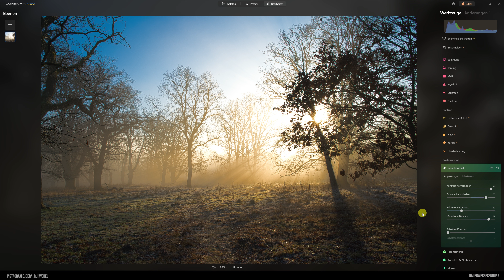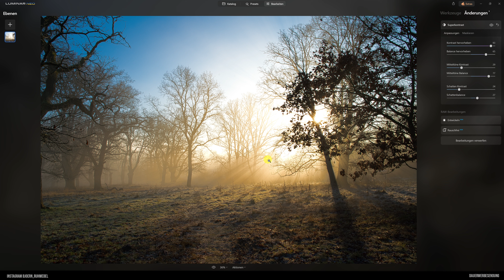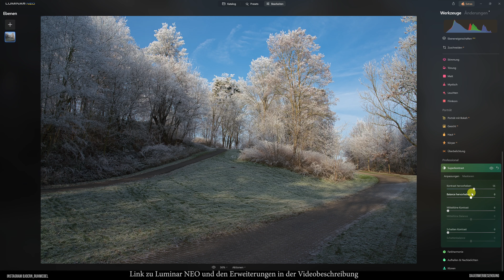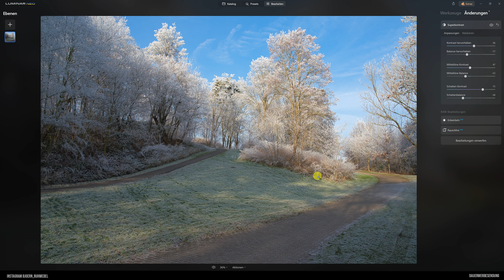Luminar Neo - Ein Filter zum aufpeppen Deines Bildes - Tool Time #31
Heute stelle icvh Dir das erste Tool aus der Rubrik der Professional Filter vor, den Superkontrast. Ein Werkzeug was uns die Möglichkeit gibt, den Kontrast in den Lichtern, den Mitteltönen und den Schatten gezielt anzupassen. Ich stelle Dir das Tool wie gewohnt an praktischen Beispielen vor, so das Du es ganz einfach mit Deinen eigenen Bildern ausprobieren kannst.
Dieses Lernvideo eignet sich besonders gut für Einsteiger und Fotografie Anfänger in die Bildbearbeitung mit Software von Skylum wie zum Beispiel Luminar Neo oder Luminar AI, aber auch für fortgeschrittene Fotografen die ihre Skills in der Bildbearbeitung auffrischen oder erweitern wollen.
Alle Preisangaben sind ohne Gewähr und können sich jeder Zeit ändern!!!

Objektive:
Objektiv: Sony SEL-200600G G Super-Telezoom Objektiv F5.6-6.3
Sony SEL-70300G G Tele-Zoom Objektiv
Sony SEL-1670Z Zeiss Standard-Zoom-Objektiv (APS-C)
Sony SEL-85F18 Porträt Objektiv
Sony SEL-50F18F Standard Objektiv